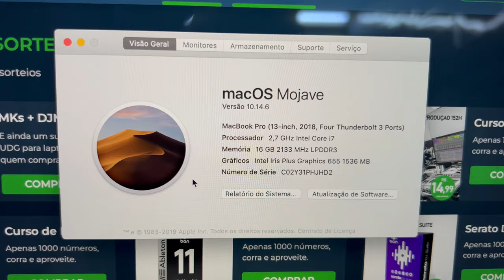DDJ-SR + CASE + MACBOOB PRO 13 i7 SSD + DDJ400 por 3,00